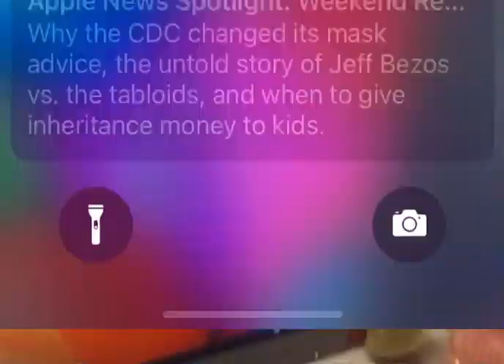Watch me destroy Jason Lee and the entire HOLLYWOOD UNLOCKED panel. THE UNEDITED VERSION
Angela Stanton King goes to to toe with Jason Lee on Hollywood Unlocked. Needless to say she embarrassed them so bad that they refused to air it.

This is the second time Angela has caught a triple homicide in a 3 on 1 debate. The first time was when she went up against The Breakfast Club.

The exchange between her and Blue is priceless and her final response to Jason Lee will leave your mouth hung open.

We know @HOLLYWOODUNLOCKED is embarrassed but we hear Mrs. Stanton King is open to a healthy debate in the near future...